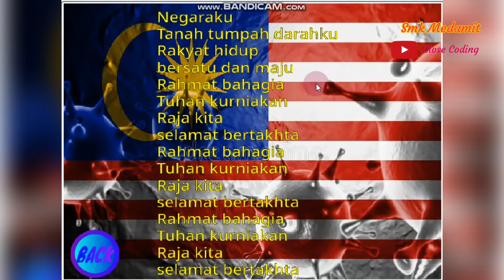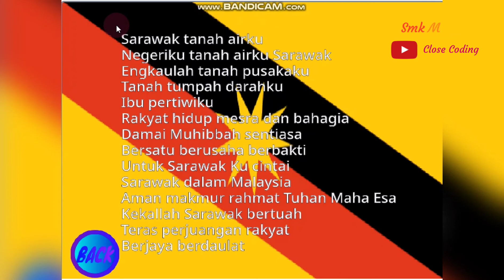Sistem "Patriotikku Bernaung"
Sistem ini dicipta bagi memudahkan pengurusan dalam nyanyian lagu2 negeri dan kebangsaan di sekolah-sekolah dan badan -badan kerajaan. Sistem ini sebagai satu sumber inspirasi kepada anak muda tentang lagu-lagu patriotik bahkan dapat membantu dalam memupuk semangat cinta akan tanah air.